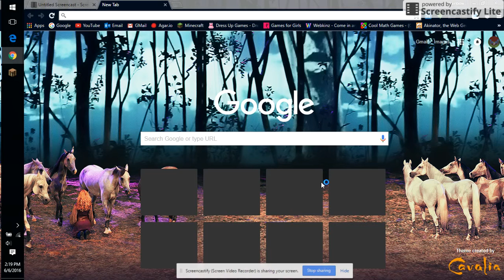Minecraft|FunWithFriends: Welcome To Kaytopia (Part 2, Next Part Coming Later)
This is the second Fun With Friends video I've posted today. We are in kaybirds world named Kaytopia, we encounter  some bad things but we make up for some.